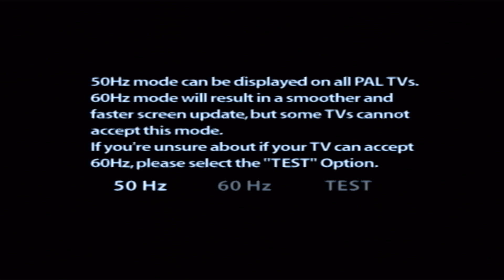Space Invaders Anniversary PS2 Walkthrough Part 21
Space Invaders Anniversary PS2 Walkthrough Part 21 Watch